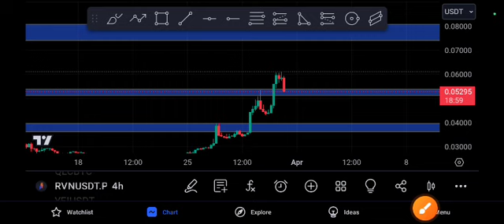RVN coin Urgent Target! RVN Price Prediction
Queries Solved:
1.  today target
2.  price today
3.  price prediction
4.  token today target